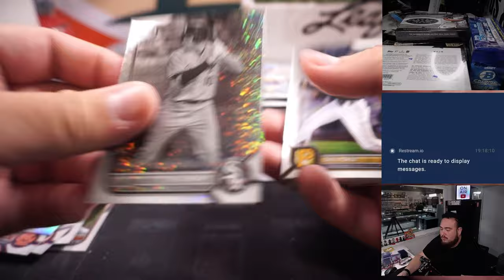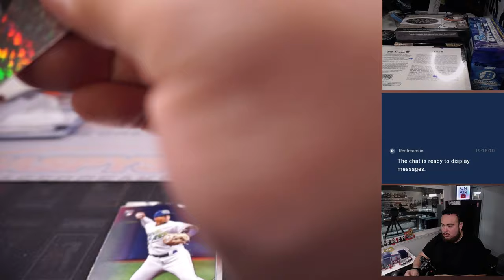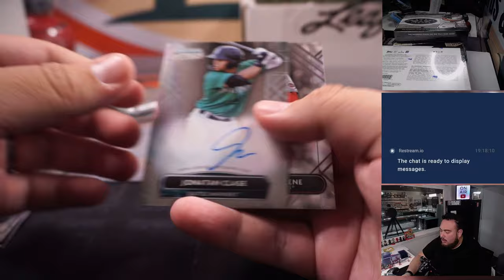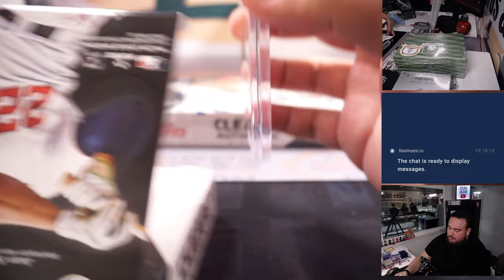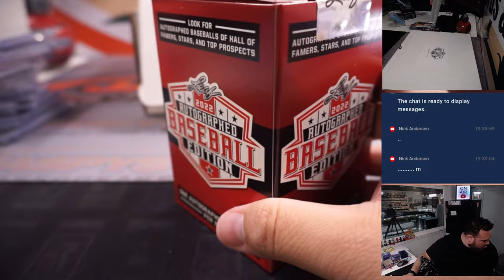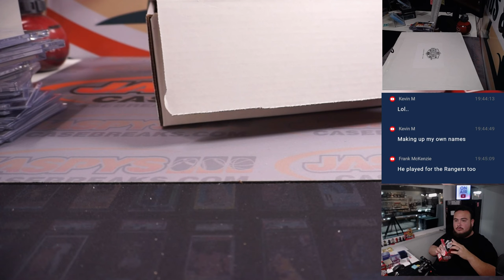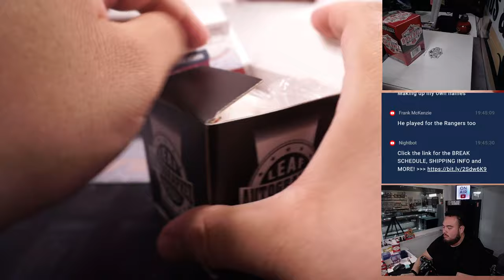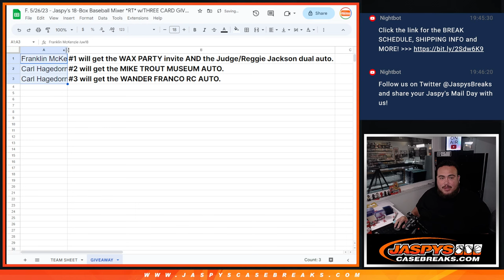PART 2 - F. 5/26/23 - Jaspy's 18-Box Baseball Mixer *RT* w/THREE CARD GIVEAWAYS!